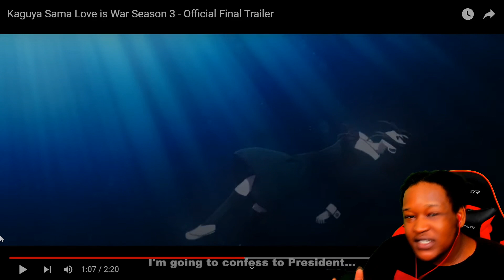NO CONFESSION?! | Kaguya Sama Love is War Season 3 - Official Final Trailer Reaction